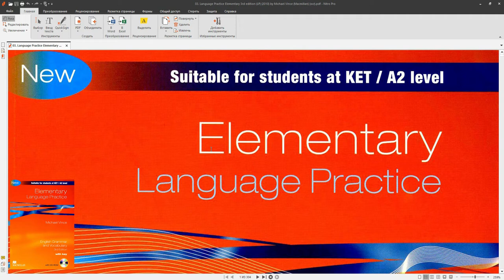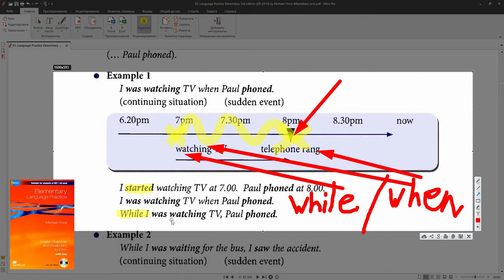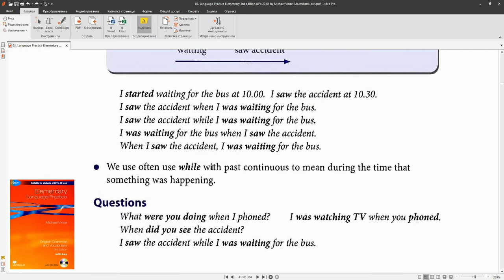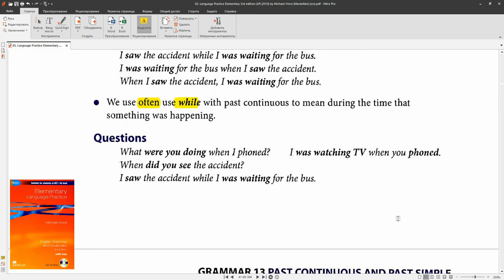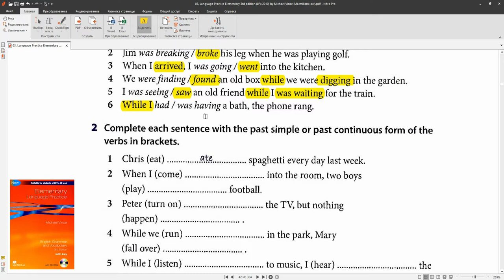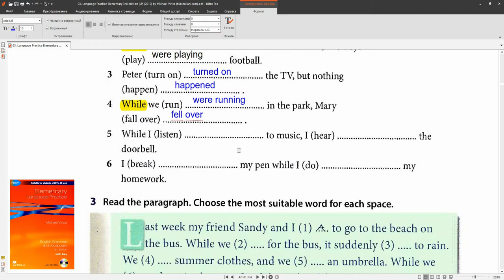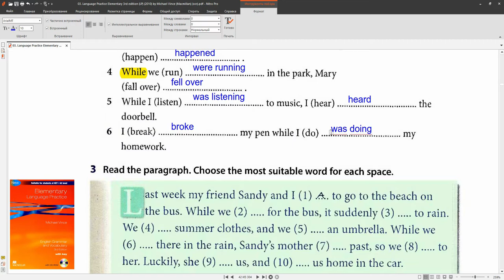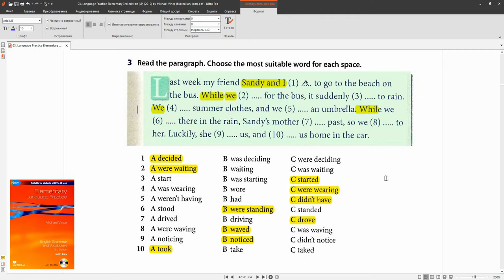Английский для начинающих #13 | Elementary Language Practice| Past Continuous vs Past Simple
We often contrast a continuing situation (I was watching TV...) with a sudden event (... Paul phoned).
Example  1
I was watching TV  when Paul phoned.
(I was watching TV - continuing situation)  (Paul phoned - sudden event).
Example 2
While I was waiting for the bus, I saw the accident.
( I was waiting - continuing situation)  ( I saw the accident - sudden event)
We use often use while with past continuous to mean during the time that something was happening.